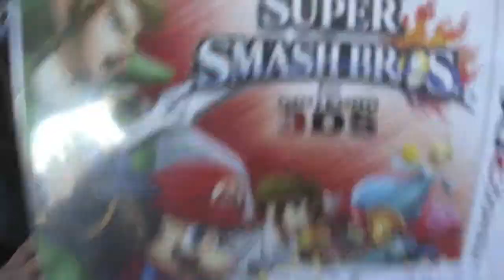Vlog #13 | Quick Catch-Up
Some quick clips of what's been going on the past couple weeks!